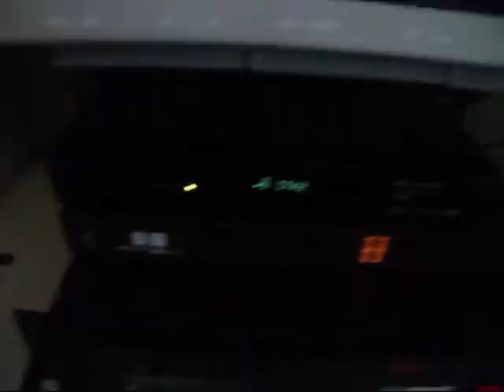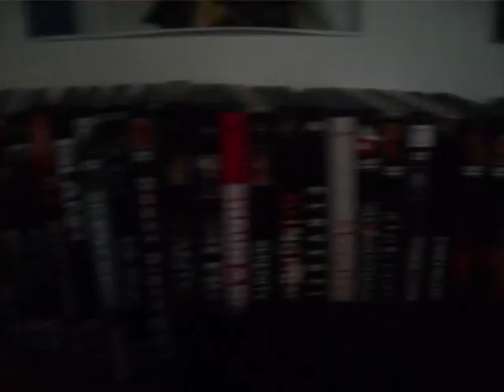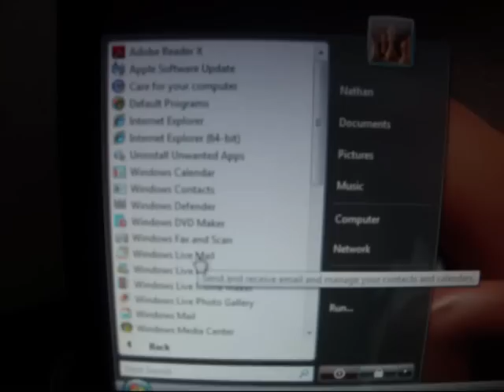Bedroom Tour Gaming Setup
A tour of my room gaming setup/Xbox 360 elite/Ps3 60GB/HD projector (73inch custom screen)/ Custom design made dual 15inch speaker system/Free view recorder 200GB/Gaming pc (3.2GHz dual core CPU, corsair H50 Water cooling, XFX 9800 GTX, corsair dominator ram, kingston 64GB SSD( Acer extensa 5610 (Kingston 30 GB SSD)/Custom RGB lighting